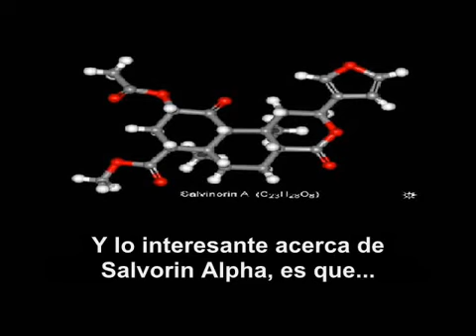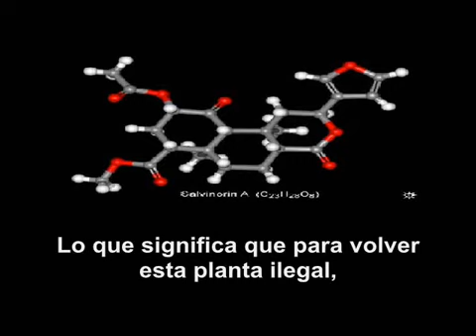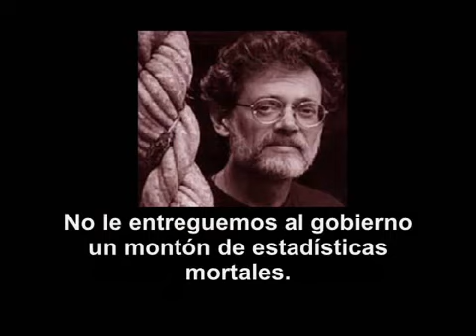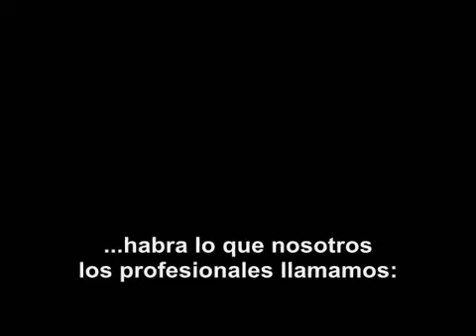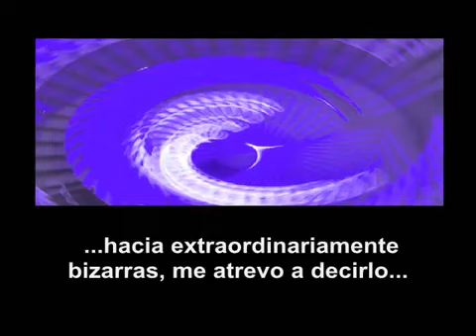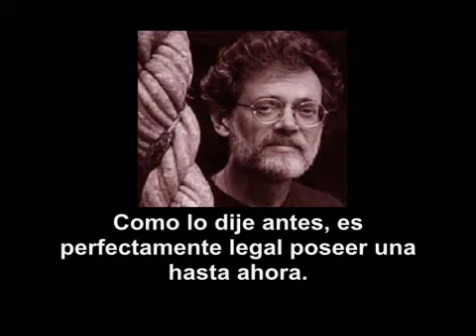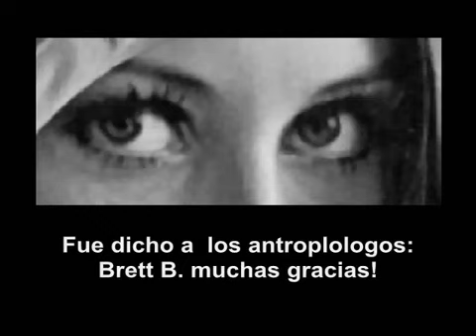Terence McKenna Salvia Divinorum